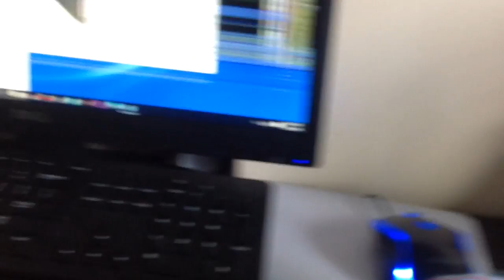O GREAT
EYE EM GUIN TUU EET DIS YUGORT